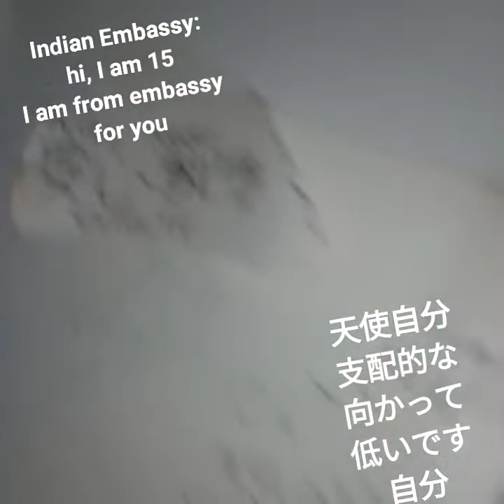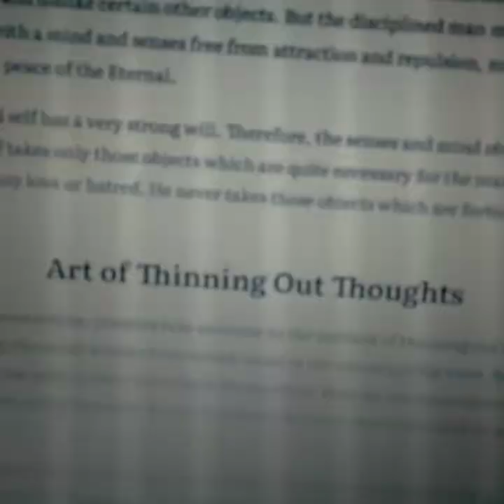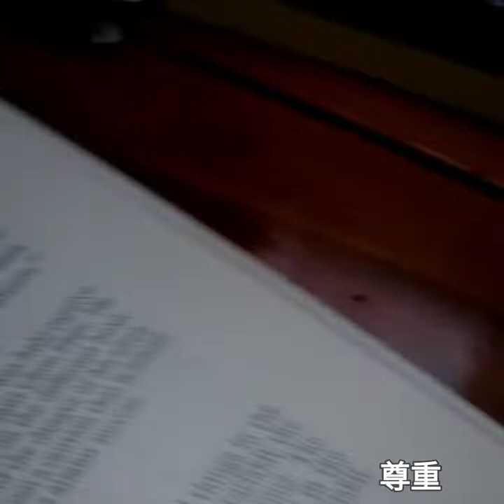クリヤー大使館のインド門 MCPS 神道 education in India喉 Ms. Cornell WJHSdiplomacy introduce Indian 'karmic' student